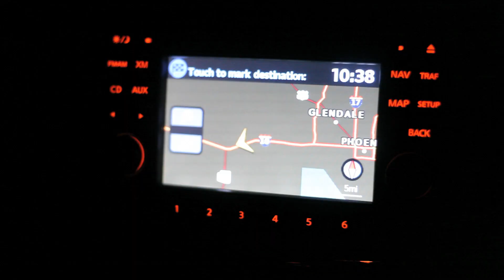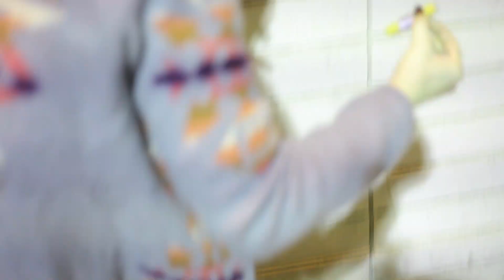Spaghetto @ SXSW Day #1 - 6 - RANDOMNESS & S/O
Filmed and Edited @ SXSW by Spaghetto (@SPAGHETTO)
With CBG (@ChillBlackGuys), Corzillah (@corzillah), Hawaii (@YoungHawaiiSlim), Jay Ughh (@jayughh_CBG), Jay (@jayworthyraminc), ASAP Rocky (@AsvpxRocky), Jenn (@TheJennKlein), TK (TeekTheSneak), Bago (@_bagogo), Mike (@SuedeLA), Joe (@JXXXRIXRDVN), Jav (@MIDCITYSTONER), Kreayshawn (@Kreayshawn), Alexander Spit (@AlexanderSpit), Bago (@_bagogo), Jasmine Solano (@JasmineSolano)